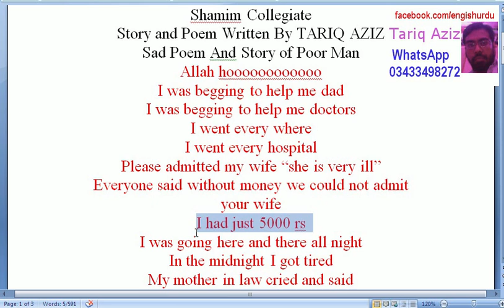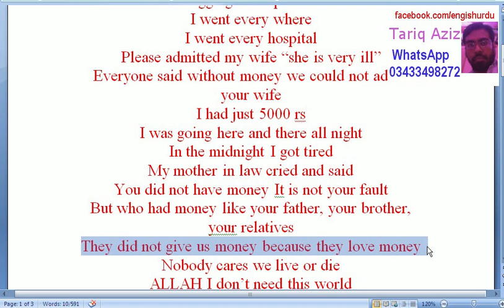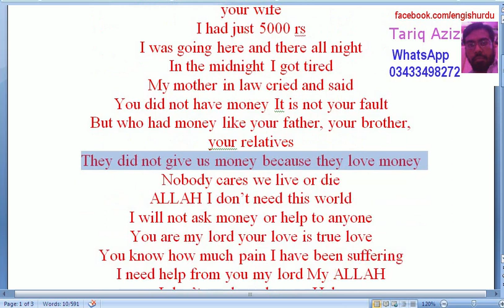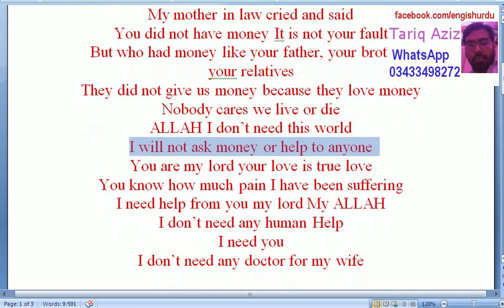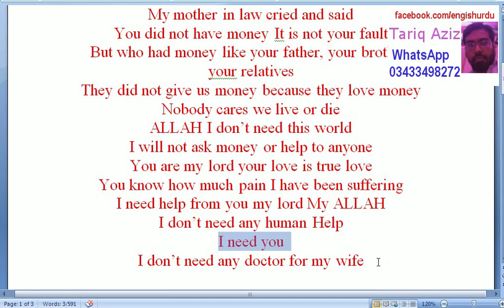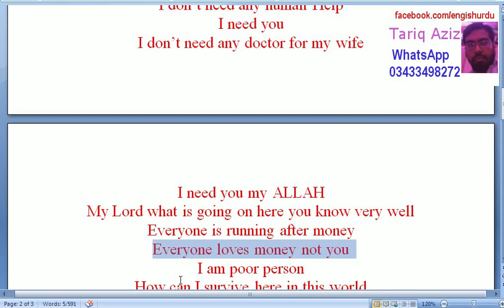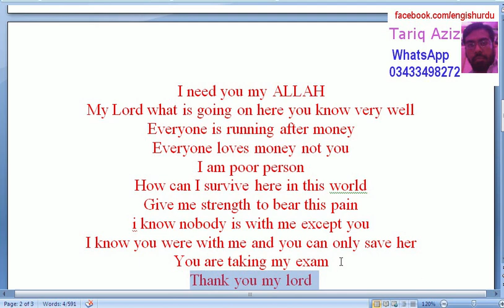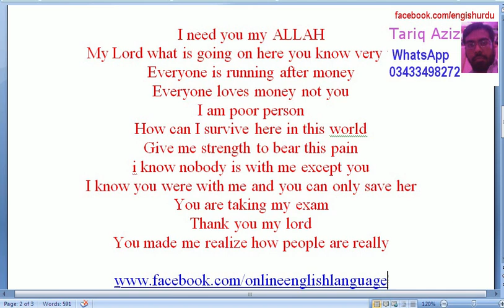Sad Poem And Story Husband And Wife written by tariq Learn English Through Story